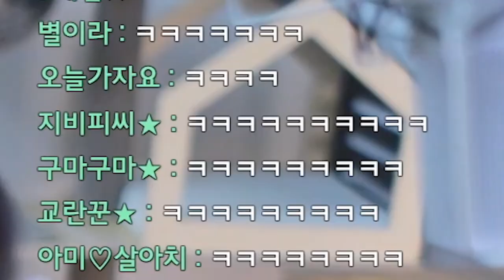끼였어!!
* BGM
Track : Baby Blues, 오빠자꾸방구껴, 와 이거 뭔데, 이게 머선129